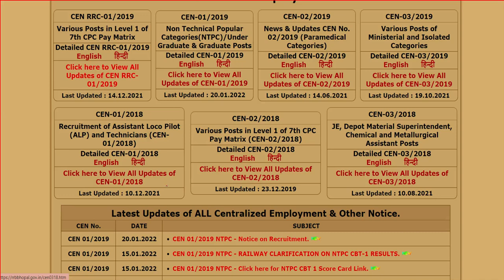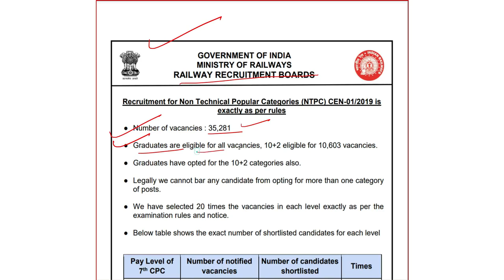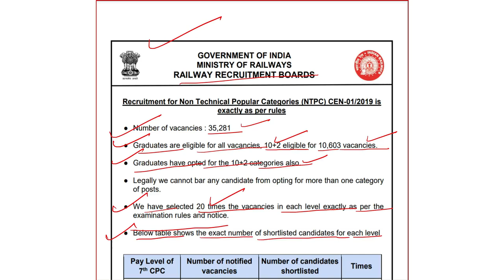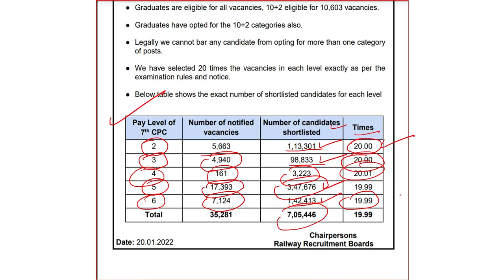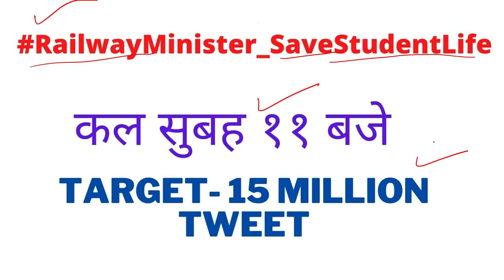rrb ntpc revised result 2021 || ntpcresultscam || rrb ntpc twitter campaign || ntpcresult2021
RRB NTPC RESULT OFFICIAL NOTICE जारी।NTPC REVISED RESULT आएगा या नही? POSTWISE छात्रों का DATA आया

ntpc cut off 2021 || ntpc cbt-1 safe score || rrb ntpc cbt-1 cut off || rrb ntpc || rrb ntpc result
NTPC CBT 1 Cut Off 2021 | NTPC CBT 2 Syllabus | NTPC Result 2021 | NTPC Cut Off 2021 BY LAKSHYA ACADEMY
ntpc result
rrb ntpc result
rrb ntpc
rrb ntpc attendance
rrb ntpc cbt-1 Attendance
rrb ntpc rti reply
rrb railway group d exam
railway group d exam
railway exam
RRB NTPC cut off RRB
RRB-NTPC-RESULT
RRB-NTPC-CT-OFF
RRB-GROUP-D

rrb ntpc result kese dekhen
railway NTPC result kab aaega
RRB NTPC Form Data Official Release
rrb siliguri rti reply
railway vacancy
rrb ntpc form fill up 2021 zone wise
rrb group d form fill up 2019
rrb group d form fill up zone wise

railway group d strategy 2021
railway group d study plan 2021
rrc group d strategy 2021